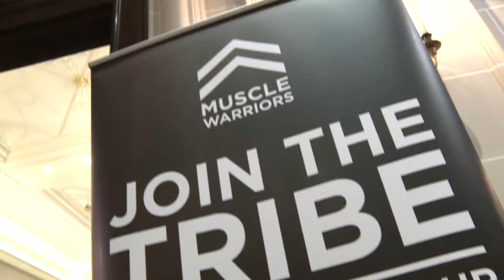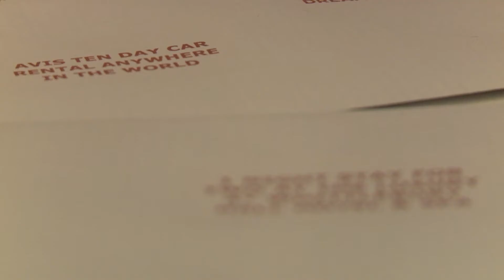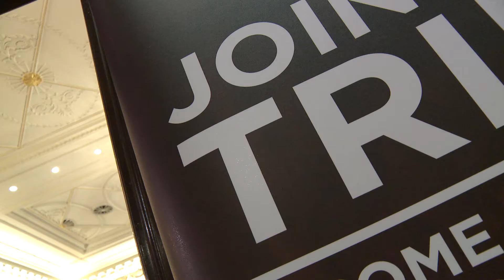NIGHT OF INSPIRATION: 2013 Annual London Charity Fundraiser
Nearly £20,000 raised for Muscle Dreams in Pall Mall at The Royal Automobile Club at The Muscle Help Foundation's Annual London Fundraiser on Tuesday 19th November 2013

Key messages were personally delivered by this year's dynamic duo -- 14yr-old Muscle Warrior Becca Torricelli (pictured above with her mum Nicky and dad Steve) said 'follow your heart' whilst Jeffrey Archer said 'dig deep' and together with well over 100 guests, nearly £20,000 was raised on the night.

The Muscle Help Foundation
Registered Charity No. 1096716